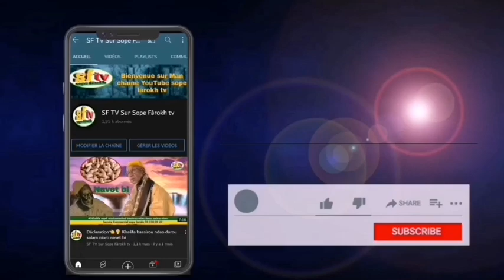GAMOU KOKI SALOUM 14ÉME ÉDITION 2021 AK MOUHAMED NAZIR SAKHO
🔴🔴👉👉instagram Sope farokh tv.